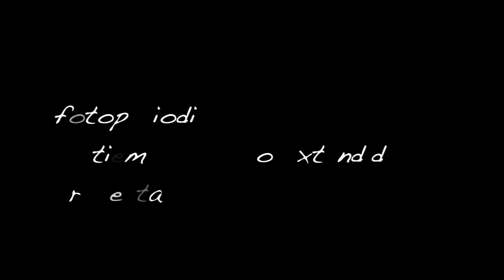espacio reducido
cortometraje estudiantil realizado en taller educativo de michelle r.o.